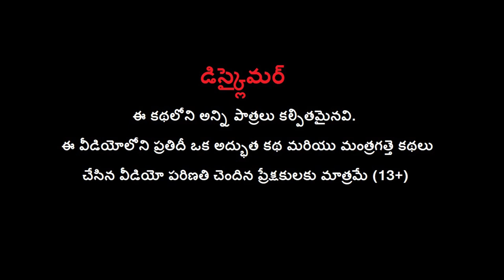వెర్రి ఏనుగు - Foolish Elephant Story | Telugu Moral Stories | BULBUL TV Telugu Kathalu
Watch వెర్రి ఏనుగు - Foolish Elephant Story | Telugu Moral Stories | BULBUL TV Telugu Kathalu | Elephant.